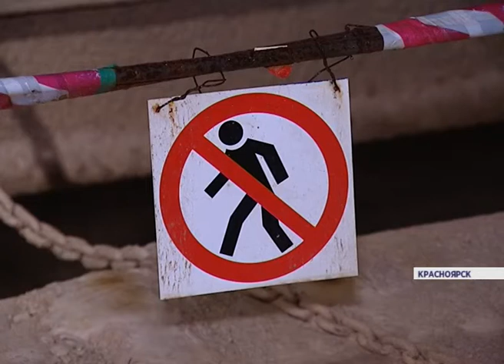Метро в Красноярске (Новости 28.07.15)